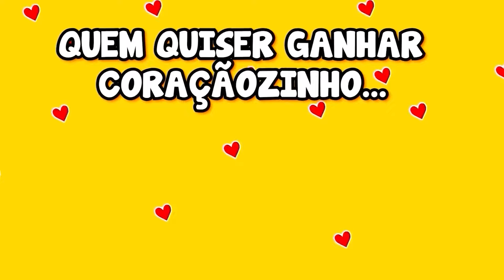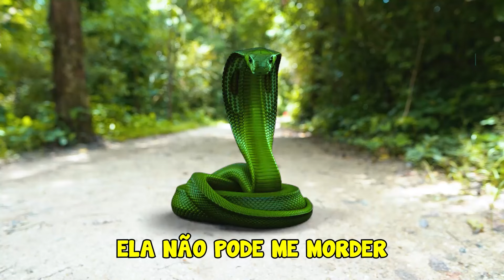AS MELHORES PARÓDIAS DE SUPER-HÉROIS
Falaeeeeeeee meus falantes e minhas falantas, Nesse vídeo eu trago um mix das melhores paródias de SUPER-HÉROIS Aqui do canal. Espero que vocês gostem!!!

TK TK: @OALTOFALANTE